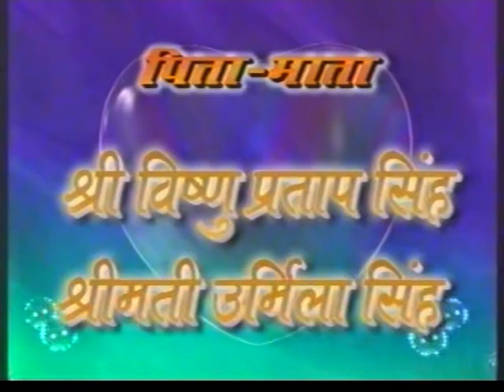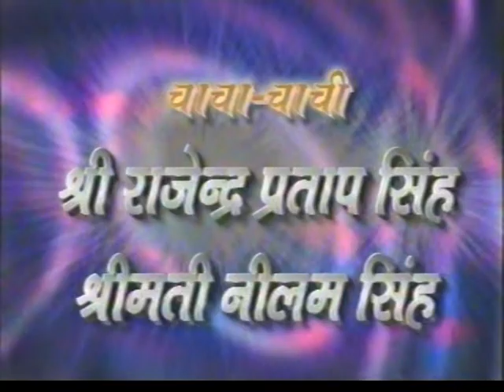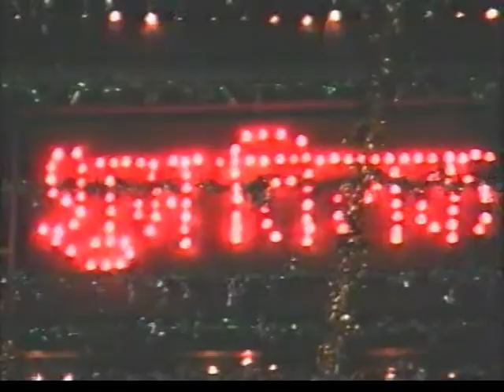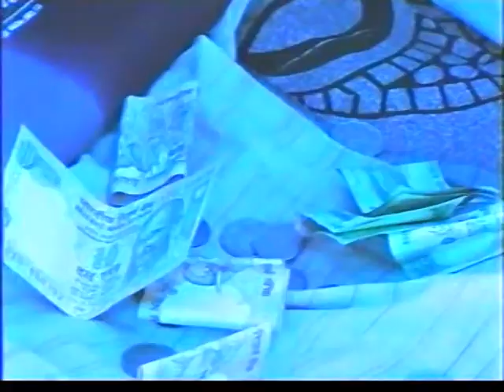Krishna Pratap Singh (Bablu) & Priyanka Singh (Gudiya) || Shadi video || 2004 || PART 1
Krishna Pratap Singh (Bablu) & Priyanka Singh (Gudiya) || Shadi video || 2004 || PART 1 || Pratapgrah ,Uttar Pradesh